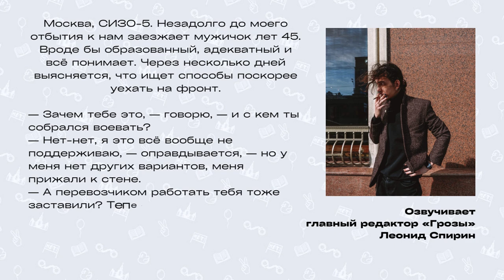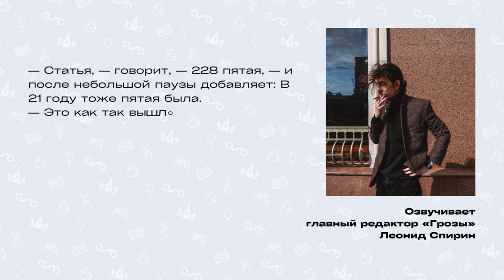Письмо №41 «Из тюрьмы на войну» озвучивает Леонид Спирин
Друзья и подруги Димы Иванова прочтут его письма из мест лишения свободы. Вы узнаете, каково это находиться в СИЗО, послушаете тюремные байки и получите советы, которые, как мы надеемся, вам никогда не пригодятся.

Приятного слушания!

Нам очень нужна ваша помощь в ведении кампании

BTC: 1EsrjCDNwozBxqi1MN8E1QNnMsk63cGMZF
ERC-20 (ETH/USDT/USDC/DAI): 0x25F85c6d138e531F6C766598b6bC53B085F4D5CE
TRC-20 (USDT/USDC): TJdcHXWtTwXafzaX7i3gZkdD4Db48eNvrT